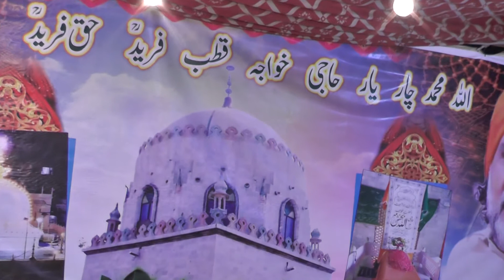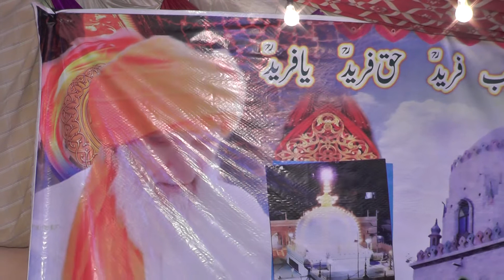ujri nu wasa jaa... Mohsin Rafique qawwal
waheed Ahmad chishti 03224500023